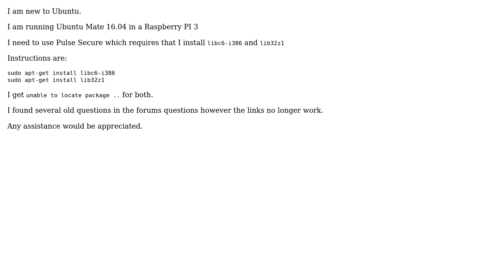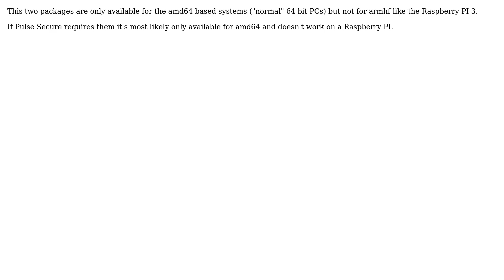Ubuntu: Unable to locate package libc6-i386 and lib32z1 (2 Solutions!!)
With thanks & praise to God, and with thanks to the many people who have made this project possible! | Content (except music & images) licensed under cc by-sa 3.0 | Music | Images & others | With thanks to user Thomas user Ravexina user geo5202 user Florian Diesch and the Stack Exchange Network Trademarks are property of their respective owners. You are responsible for your own actions.